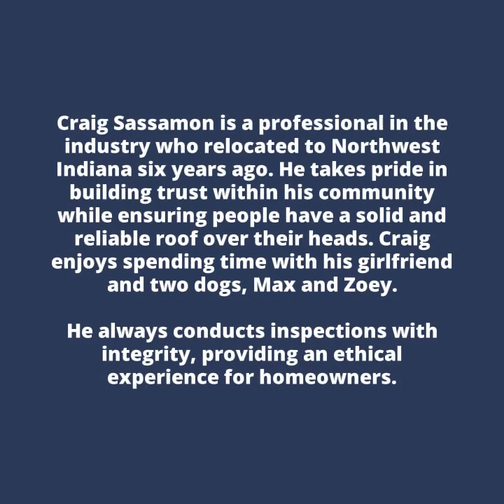A bird's eye view of a roof inspection!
Scaling new heights to ensure your safety and comfort - a bird's eye view of a roof inspection!